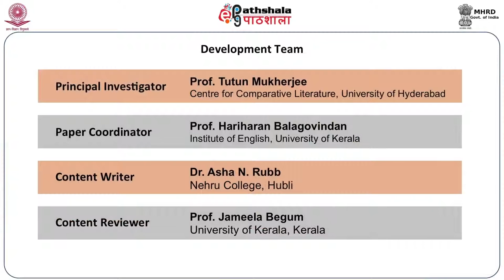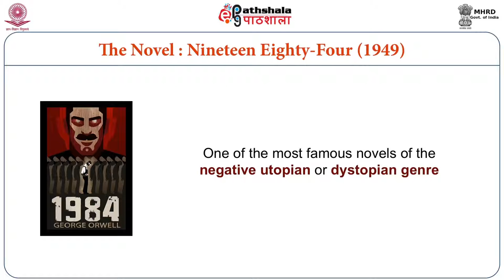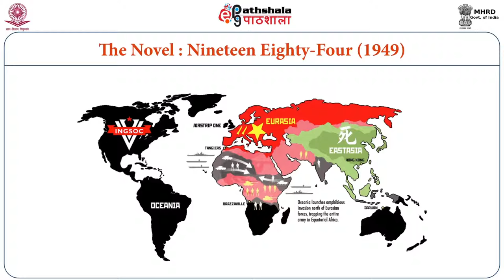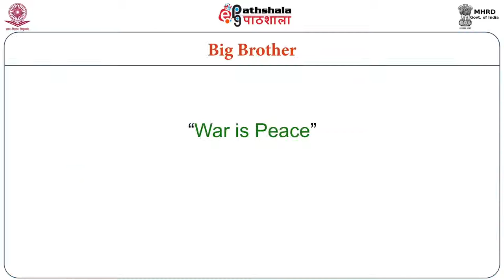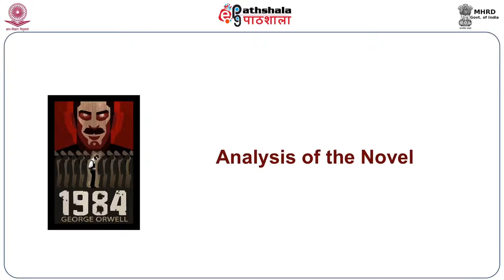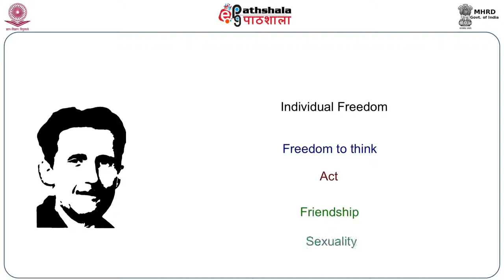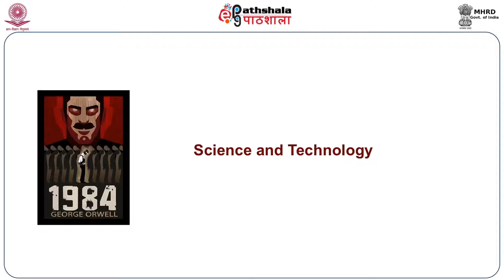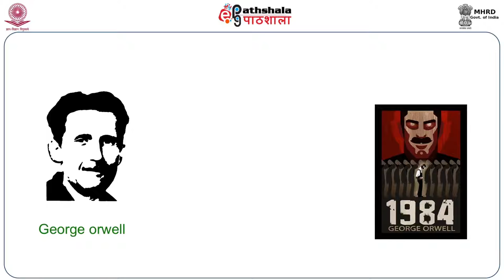George Orwell: 1984